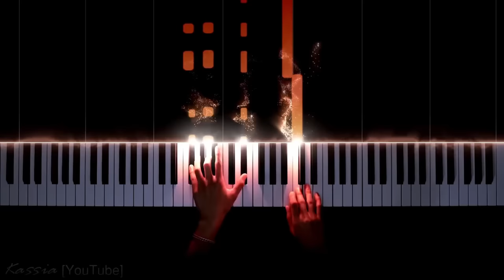Music Producer SHOCKED by Terraria Calamity Soundtrack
Welcome, adventurers! Get ready to embark on a thrilling music reaction journey as we dive into the captivating soundtrack of Terraria Calamity. Join me as we explore the enchanting melodies composed by DM Dokuro and discover the magic that brings this beloved game to life.

In this reaction video, we'll experience the power and beauty of Terraria Calamity's music for the first time. From the iconic main theme that sets the tone for our adventure, to the intense "Theme of Crabulon," we'll be immersed in a world of exploration, danger, and triumph.

As we listen to each track, I'll share my genuine reactions, thoughts, and emotions, inviting you to join the conversation. Let's create a community of passionate Terraria Calamity enthusiasts, united by our love for DM Dokuro's exceptional compositions.

So grab your headphones and prepare for an unforgettable musical odyssey through the realms of Terraria Calamity. Join me as we delve into the captivating melodies, uncover hidden gems, and celebrate the extraordinary talent of composer DM Dokuro. Together, let's experience the magic of Terraria Calamity's music!

I take video game, film, and TV music suggestions! Suggest a song